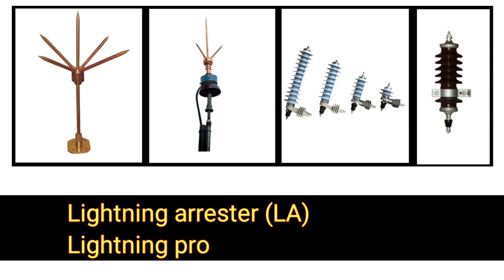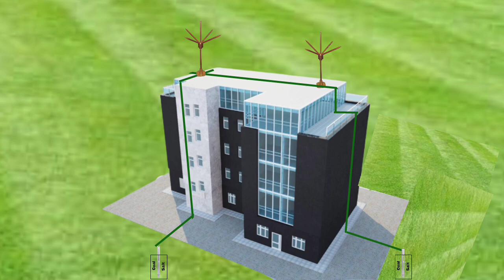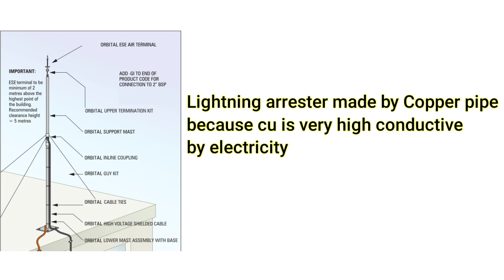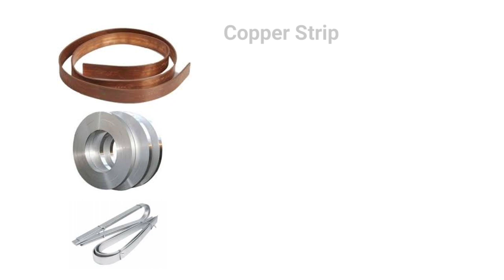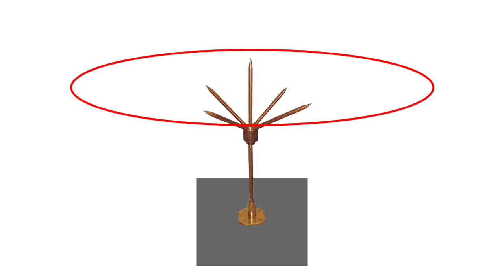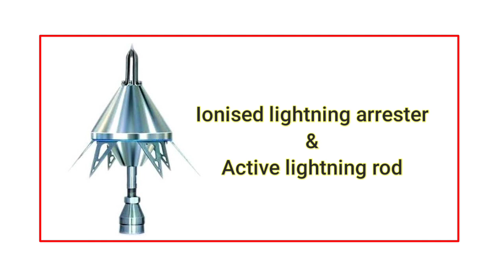LPS - lightning protection system Working principle, LPS/LA/ESE, ionised lightning arrester.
A lightning rod  or lightning conductor is a metal rod mounted on a structure and intended to protect the structure from a lightning strike. If lightning hits the structure, it will preferentially strike the rod and be conducted to ground through a wire, instead of passing through the structure, where it could start a fire or cause electrocution.Lightning rods are also called finials, air terminals, or strike termination devices.